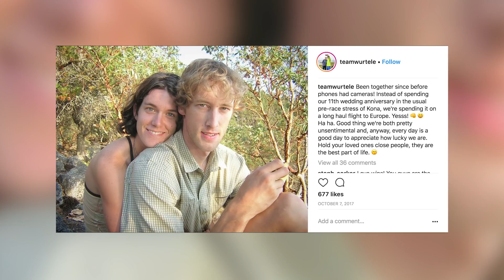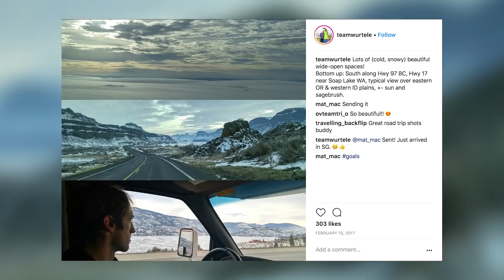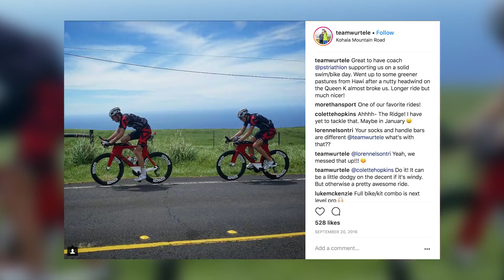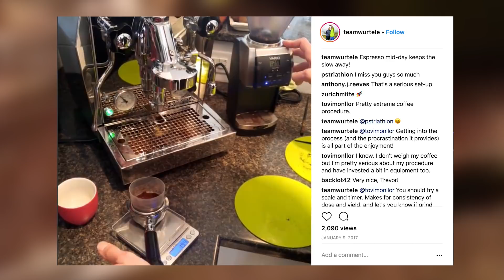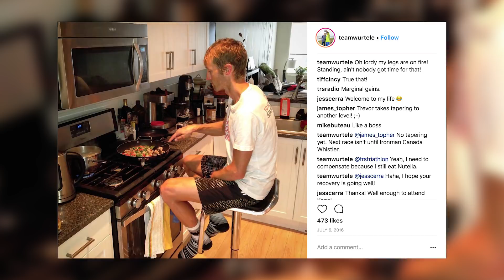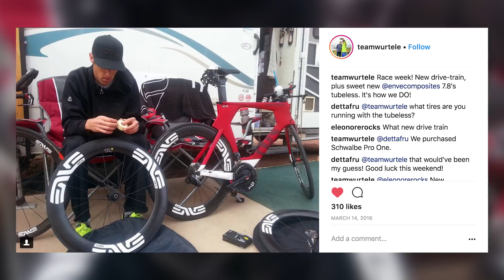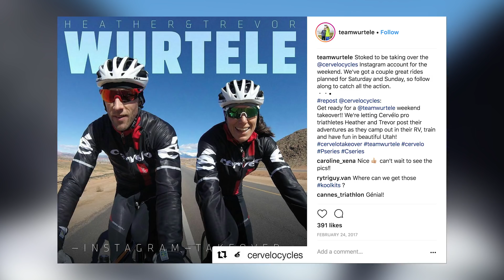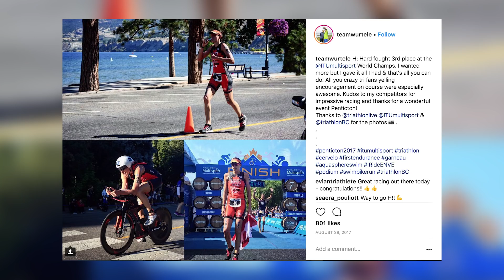Balancing Triathlon Training & Relationships With Team Wurtele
We sat down with Heather and Trevor Wurtele at the Samorin Challenge Championship to discuss their training and how they manage this as a married couple. Check out the video for their full story.

Managing your training and relationships can be tough and Team Wurtele give their tips on making it work! They have a very interesting story and now live and travel in their RV. They discuss training together, supporting each other at races and even who does the cooking!

If you'd like to contribute captions and video info in your language, here's the link 👍